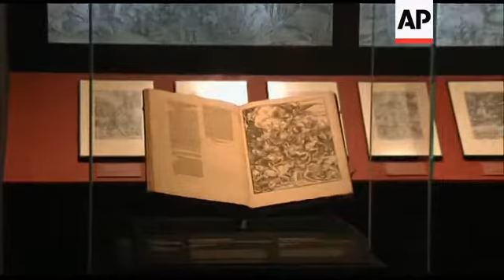LARGEST DUERER ART EXHIBITION OPENS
(24 May 2012) AP Television
Germanisches National museum Nuremberg, Germany - May 22, 2012
1. Close zoom out eyes of Duerer's father "Abrecht Duerer- the older" by Albrecht Duerer , 1490
2. Close hands of Duerer's father with rosary "Abrecht Duerer- the older" by Albrecht Duerer , 1490
3. Close face of  "Mother of Abrecht Duerer"by Albrecht Duerer , 1490
4. Close hands with rosary  "Mother of Abrecht Duerer"by Albrecht Duerer , 1490
5. Pan down face of Abrecht Duerer's mother to rosary  "Mother of Abrecht Duerer"by Albrecht Duerer , 1490
6. Pan Albrecht Duerer exhibition
7. Mid drawings Albrecht Duerer and his father by Albrecht Duerer, 1484
8. Close pan down father of Albrecht Duerer "Albrecht Duerer- the older" by Albrecht Duerer,1484
9. Tilt up selfportrait of Albrecht Duerer by Albrecht Duerer, 1484
10. Mid exhibition
11. Mid "Alliance emblem" by Albrecht Duerer, 1490
12. Close "Alliance emblem" by Albrecht Duerer, 1490
13. Mid painting of Duerer's teacher Michael Wolgemut
"Painting of Micheal Wolgemut" by Albrecht Duerer, 1516
14. Close "Painting of Micheal Wolgemut" by Albrecht Duerer, 1516
15. Close of the eyes of Micheal Wolgemut "Painting of Micheal Wolgemut" by Albrecht Duerer, 1516
16. Mid "The Adoration of the Magi" by Albrecht Duerer, 1504
17. Close The Adoration of the Magi" by Albrecht Duerer, 1504
18. SOUNDBITE: (German) Daniel Hess, curator
"It made a lot of sense for us to focus on Duerer's development until the year 1505. During this period the important developments of his art work took place. During this time Duerer ends painting self portraits and aquarelle. Already in the year 1500 Duerer starts his theoretical work and writes more then ten books about painting."
19. Mid "Maria with child" Albrecht Duerer, 1498
20. Tilt up "Maria with child" Albrecht Duerer, 1498
21. Mid "Maria with child" Albrecht Duerer ,1490
22. Tilt up "Maria with child" Albrecht Duerer ,1490
23. Mid "Maria with child in front of a landscape", Albrecht Duerer, 1500/1510
24. SOUNDBITE: (German) Daniel Hess, curator
"The mixture of wide loose strokes and fine calligraphic finish make Duerer's paintings so lively. He is never boring and brash. His work is very virtuosic, free and very accurate."
25. Mid "Ox Muzzle from the front" Albrecht Duerer, 1500
25. Close Ox Muzzle from the front" Albrecht Duerer, 1500
26. Mid painting by Albrecht Duerer"Head of suffering man" and "Head of the dead Christ"
27. Close "Head of suffering man" Albrecht Duerer, 1503
28. Zoom in painting "Head of the dead Christ" Albrecht, Duerer 1503
29. SOUNDBITE: (German) Daniel Hess, curator
"We don't have a single first draft of any of the paintings but we have fascinating drafts where he tries to draw complicated figures, fails and reaches his borders. But then he studies himself, his anatomy to accomplish his drawings. There are no better documents. The documents allow you to look over the artists shoulder."
30. Mid exhibition
31. Mid Daniel Hess giving a tour to visitors of the exhibition
32. Mid porteats of women by Albrecht Duerer
33. Pull of "Portrait of a woman, the so called Fuerleger girl with loose hair" Albrecht Duerer 1497
34. Tilt up Zoom out " Portrait of a woman, the so called Fuerleger girl with hair done up" Albrecht Duerer 1497
35. Mid Duerer paintings
36. Close "Head of a woman" Albrecht Duerer 1503
37. Mid "Head of a young boy turned to the right" Albrecht Duerer, 1506
38. Close pan "Head of a young boy turned to the right" Albrecht Duerer, 1506
39. Zoom out "Head of a young boy turned to theft" Albrecht Duerer, 1506
40. Mid people at exhibition
LEADIN
STORYLINE: